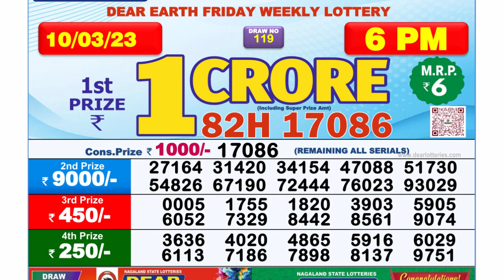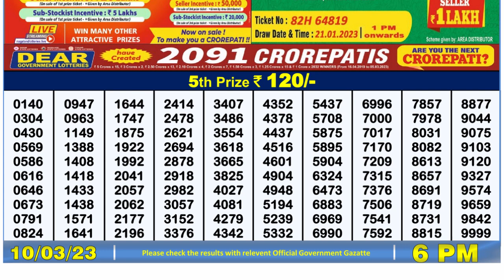Nagaland Lottery Sambad Live 6pm 10.03.23